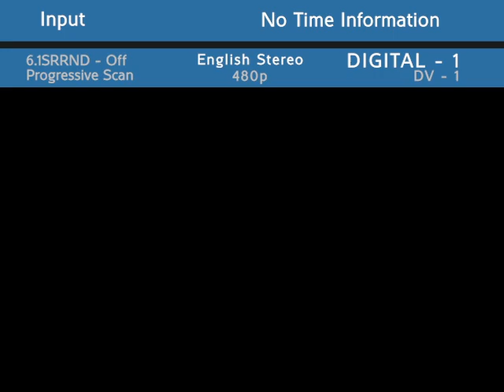the fonts channel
c o m i c
s a n s